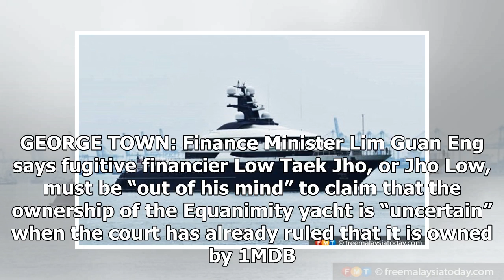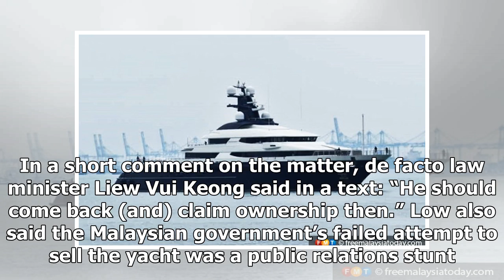There’s no doubt over who owns Equanimity, Guan Eng tells Jho Low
On Aug 24, the Admiralty Court granted an application by the government as well as 1MDB and its two subsidiaries to sell the Equanimity. GEORGE TOWN: Finance Minister Lim Guan Eng says fugitive financier Low Taek Jho, or Jho Low, must be “out of his mind” to claim that the ownership of the Equanimit...